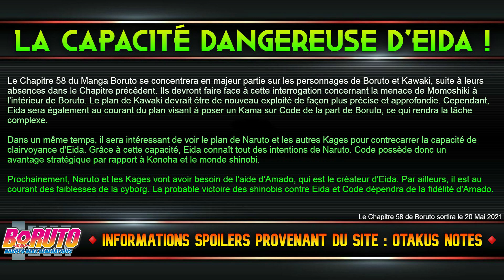Les Shinobis vs Eida & Code ! - Boruto : Chapitre 58 - SPOILERS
Sujet de la Vidéo :
- Boruto : Chapitre 58 - SPOILERS !
- Informations "À Prendre avec des Pincettes" concernant le Chapitre de Boruto grâce au Site "Otakus Notes", notamment sur le Personnage d'Eida ou encore le Plan de Kawaki.
- Lien de l'Article :
Informations Manga "Boruto" :
- Cible : Shonen
- Scénariste : Masashi Kishimoto
- Dessinateur : Mikio Ikemoto
- Editeur : Shueisha [JAP] / Kana [FRA]
- Prépublication : V-Jump